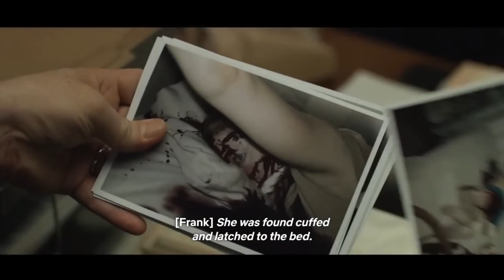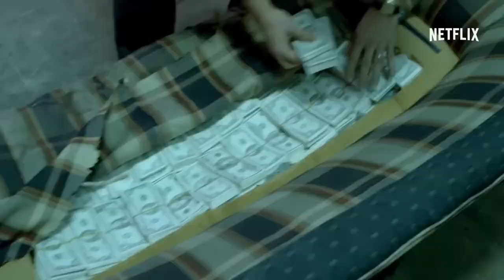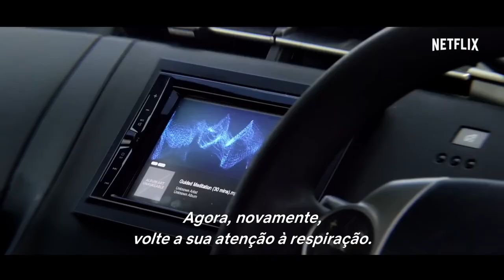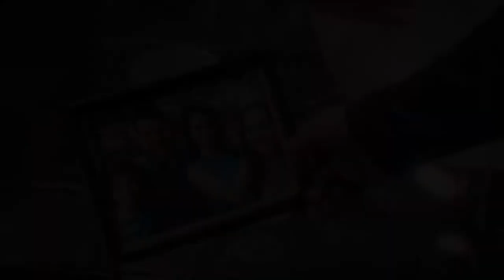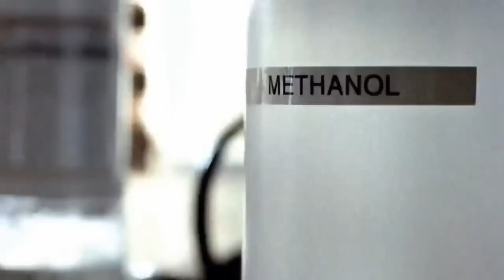Top 10 World Record Highest IMDB Rating Web Series in hindidubbed Highest IMDB rating series hindi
Your Quotes :-🔍
1) Top
2) Best action movies on netflix
3) action movies
3) top 10 action movies
4) romantic action movies
5) South romantic action korean
6) best romantic action movies
7) Best movies 2023
8) Best action movies on amazon prime
9) top 10 movies
10) action romance movies
11) movies
12) Top 10 movies on Netflix
13) top 10
14) Best movies
15) Best movies of 2023
16) top 10 action thriller movies
17) Top 10 korean web series in hindi
18) best action romance movies
19) top 10 best action movies
20) top 10 action adventure movies
21) Top 10 adventure movies
22) best action movies 2023
23) African movies
24) top 10 action hollywood movies
25) top 10 romantic action movies of the 2000s
26) Top 10 best movies of 2023 so far
27) best action movies on amazon prime